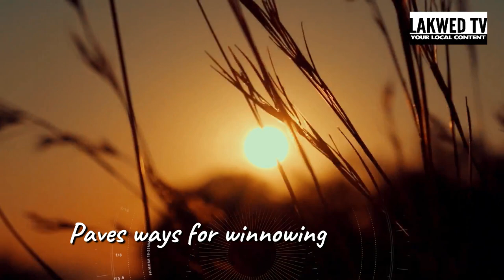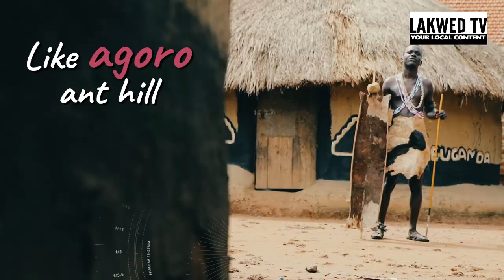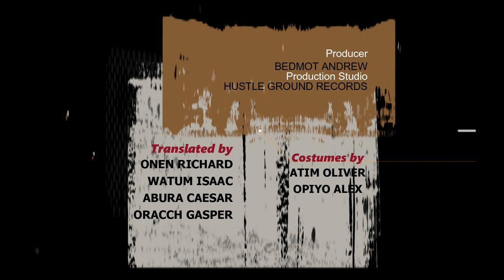AN OCOL (LUO POEM) - S01E01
It is first of it's kind ever @LakwedTV in history of Luo that a poem has been filmed.
"An Ocol' means "I'm a black".
This is a love poem in Acoli language.
It's mainly dating to marriage story. It also describes how courageous and hardworking young Luo "Ocol" proposed and successfully married his wife, "Ayaa", irrespective of his limited resources and the ruthlessness of his brothers in-laws.